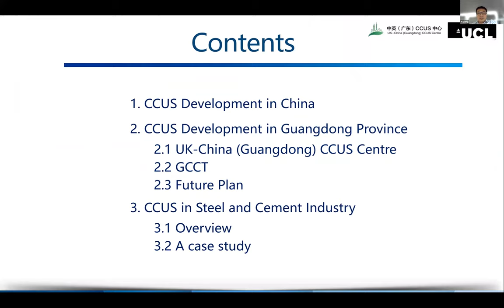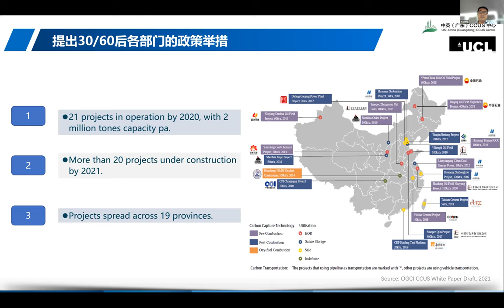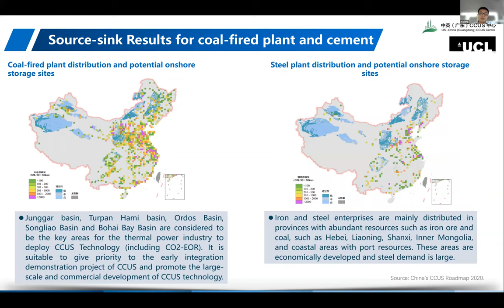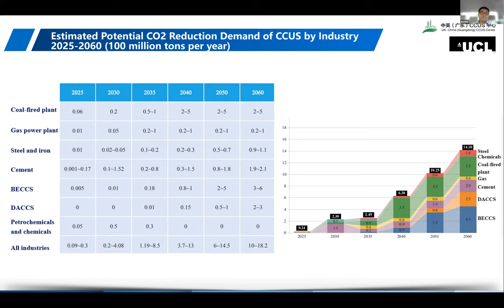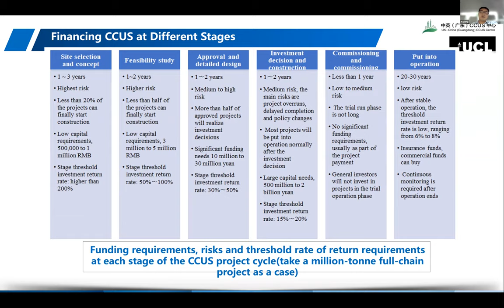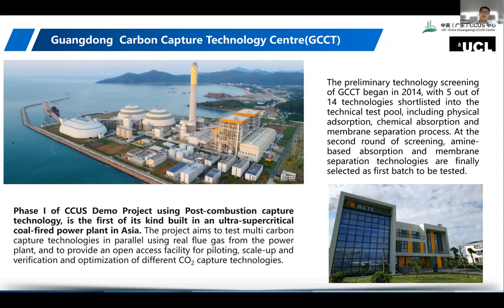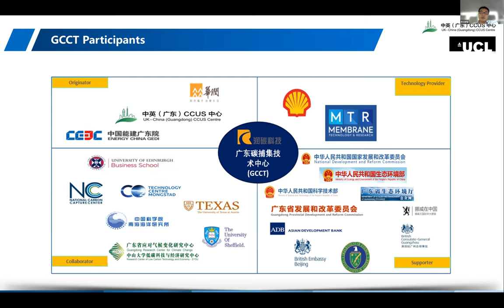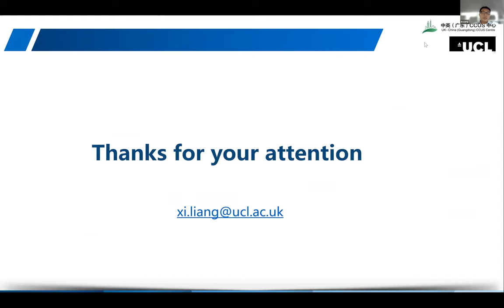CCUS for Net Zero seminars Xi Liang: CCCS in China (27 July 2021)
Recording of our sessions 'CCUS for Net Zero' exclusively for government employees and UKCCSRC ECR members. Here is Dr Xi Liang, University of Edinburgh, with 'CCS in China', recorded on Tuesday 27th July 2021.